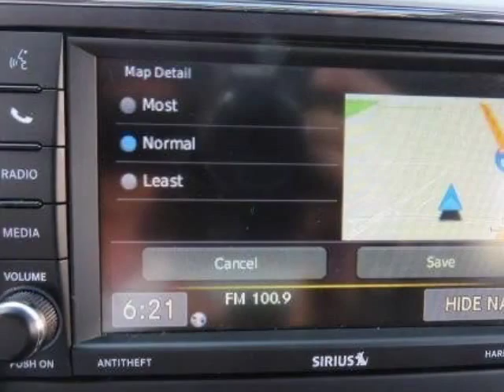2013 Jeep Grand Cherokee - Pompano Beach, FL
Wholesale Auto Group, Pompano Beach, FL - FULLY LOADED !!! ALTITUDE PACKAGE & MORE .